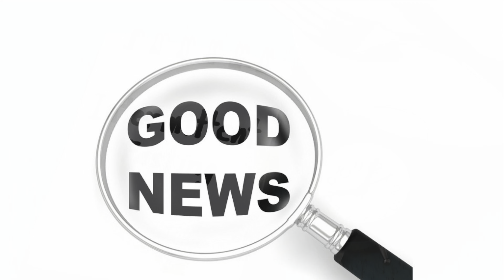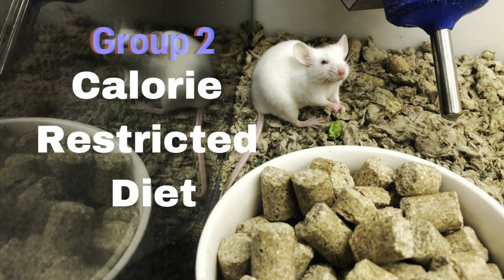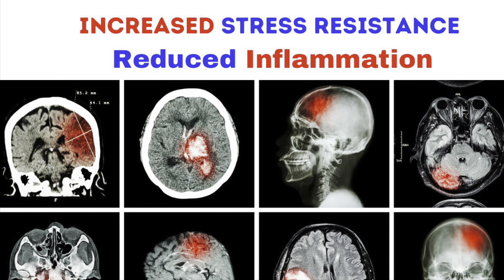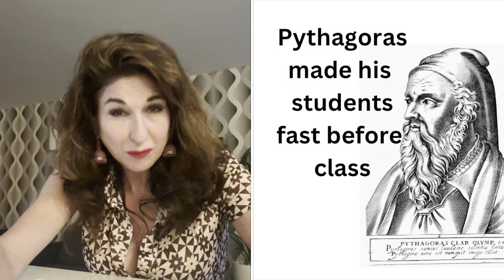STOP & Prevent ALZHEIMER’S! New Data Reveals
In this groundbreaking YouTube video, Gabrielle Amies, an esteemed Integrative Health and Intermittent Fasting Coach, delves into the latest research data and studies to unveil the profound impact of intermittent fasting on Alzheimer's Disease and Dementia prevention. With a focus on individuals aged 50 and above, Gabrielle presents valuable information on how intermittent fasting can slow, stop, and prevent these cognitive conditions, making it a crucial practice for women and men in their 50s and beyond. The video aims to provide insightful perspectives on how intermittent fasting promotes brain health and overall well-being and the different types of Intermittent Fasting. Backed by cutting-edge scientific findings, Gabrielle offers compelling evidence, showcasing how incorporating intermittent fasting into one's lifestyle can significantly reduce the risk of cognitive decline, specifically looking at Alzheimer’s Disease. Prepare to be enlightened about the promising potential of intermittent fasting in ensuring brain health and embracing a healthier future as you watch this must-see video!